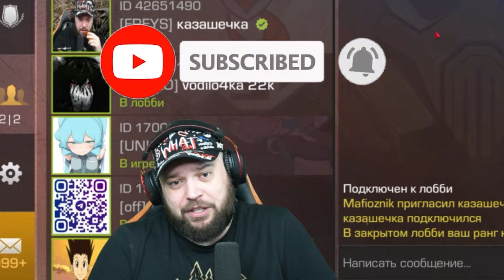МОЯ ДЕВУШКА УПРАВЛЯЕТ МНОЙ ! НАПАРНИКИ С КАЗАШКОЙ В STANDOFF 2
В общем пишите коментарии как вам ))

Канал Вики: @kazashka

МОЯ ДЕВУШКА УПРАВЛЯЕТ МНОЙ ! НАПАРНИКИ С КАЗАШКОЙ НО ОНА УПРАВЛЯЕТ МНОЙ В STANDOFF 2